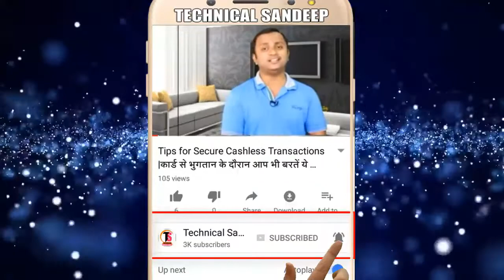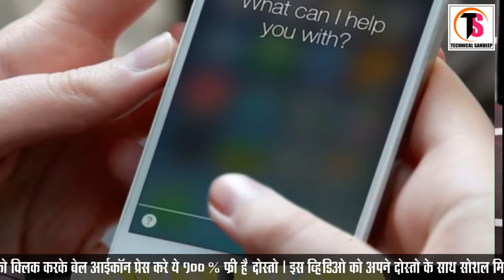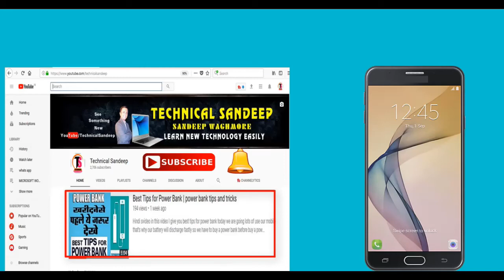2018 smart phone features | eye scanner lock screen| foldable phone screen | 4k camera phone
In this video i explain that feature will come on 2018 smart phone
what is feature in 2018 smart phone ?
smart phone feature
what is eye scanner ?
How to unlock smart phone vai eyes?
how to use eye scanner lock screen ?
How to unlock eye scanner lock screen ?
what is eye scanner lock screen ?
how to foldable phone screen ?
smart phone foldable phone screen
how work foldable phone screen ?
How 4k camera phone works ?
what is 4k camera phone ?
best 4k camera phone
what is new technology in smart phone ?
How new technology work in smart phone ?